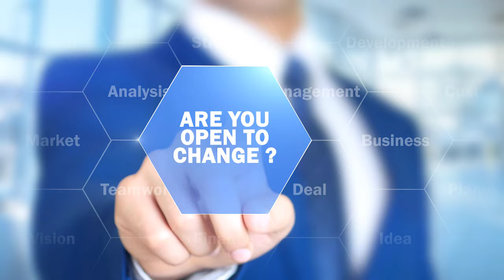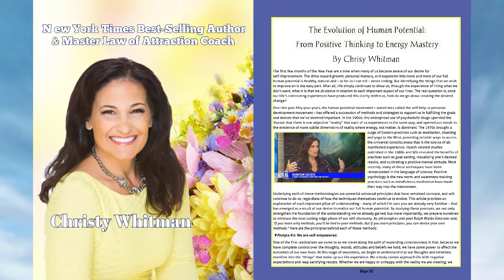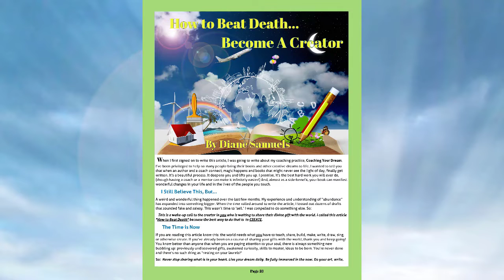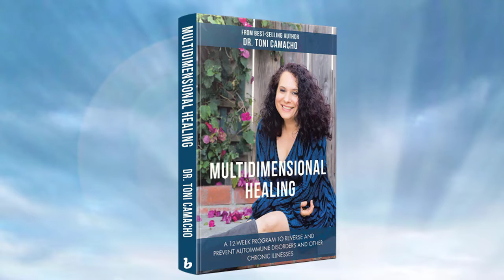It's time for Christy Whitman!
Jewels brings on Christy Whitman who happens to be the Cover gal for March, 2019 issue of Law of Attraction Magazine.   Jewels wants to find out what made Christy get started in the Law of Attraction Field and then they go into every day details of what needs to be in the minds of all who wish to create their own reality through manifestation.  It's a great show filled with great insight!  To hear other shows on Law of Attraction Talk Radio, just go